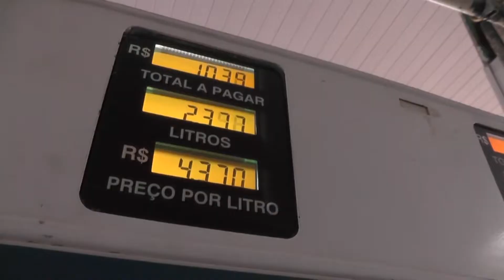PROCON NOTIFICA POSTOS DE COMBUSTÍVEL APÓS ALTA ANTECIPADA NO PREÇO DA GASOLINA 14.03.22